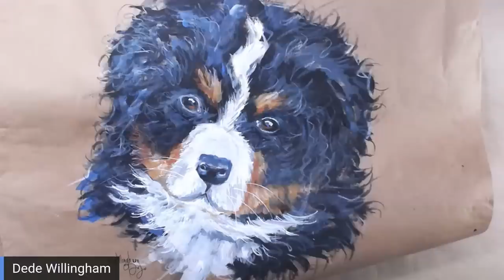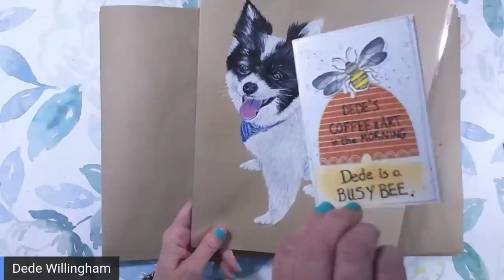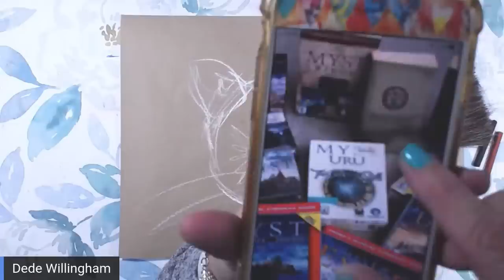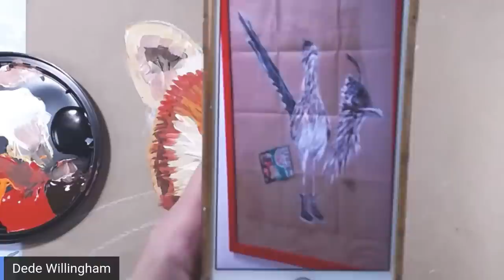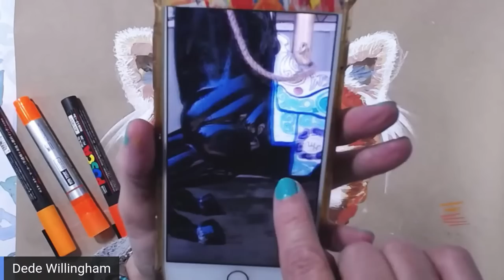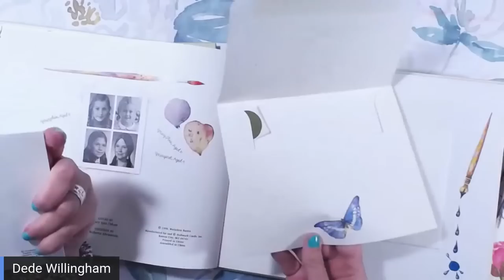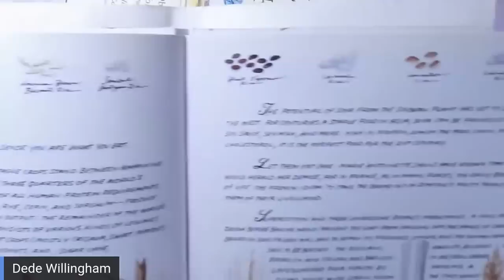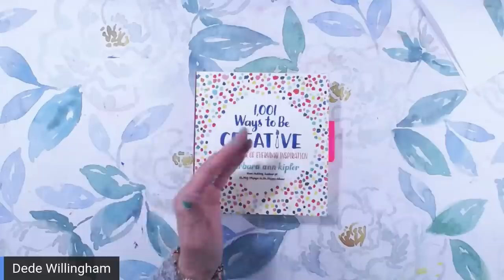Sketching and Painting Animals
Sketching Animals in the Art Scroll and Showing Nature Drawing Art Books